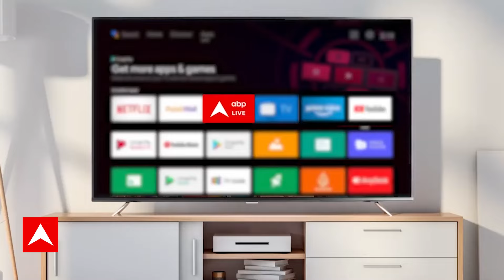BJP के निशाने पर 45 करोड़ का वोटबैंक जिसपर किसी दूसरी पार्टी की नजर तक नहीं : Lokabha Election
राम मंदिर में प्राणप्रतिष्ठा की इन तैयारियों के बीच बीजेपी... लोकसभा चुनाव की तैयारी में भी लगी हुई है... खबर ये है कि बीजेपी अध्यक्ष जेपी नड्डा ने पार्टी के नेताओं को अलग अलग जिम्मेदारी सौंप दी है विनोद तावड़े बनाए गए ज्वाइनिंग कमेटी के प्रमुखराधामोहन दास अग्रवाल को विजन डॉक्यूमेंट का प्रभारदुष्यंत गौतम को बौद्ध सम्मेलन कराने का जिम्मा
प्रचार प्रसार की जिम्मेदारी सुनील बंसल संभालेंगेसुनील बंसल के पास कई और बड़ी जिम्मेदारियां भी होंगीबात करते हैं एबीपी न्यूज़ में हमारे वरिष्ठ सहयोगी नीरज पांडेय से... जिनके पास इस खबर की पूरी डिटेल है...